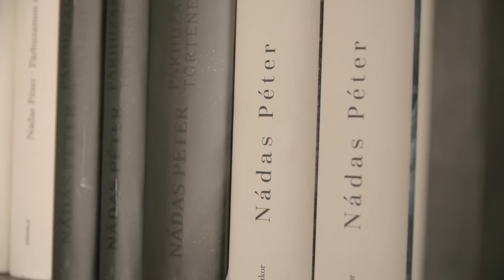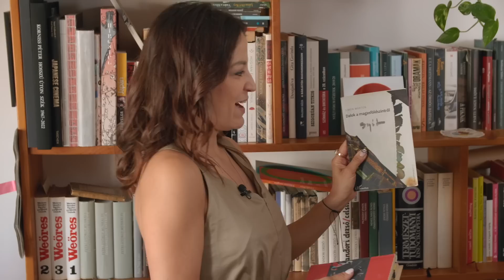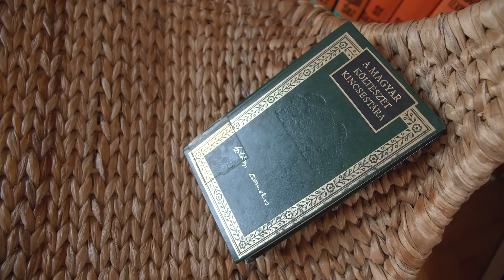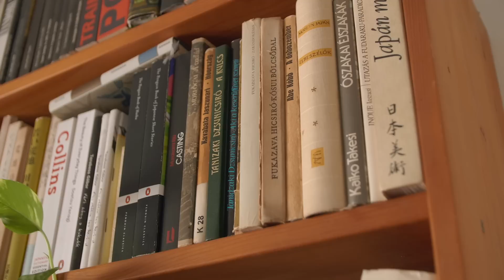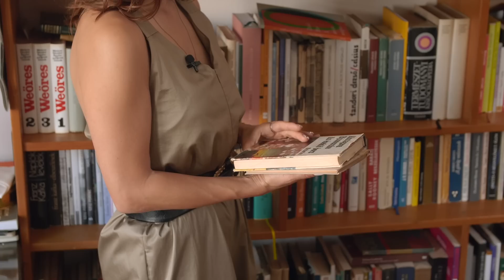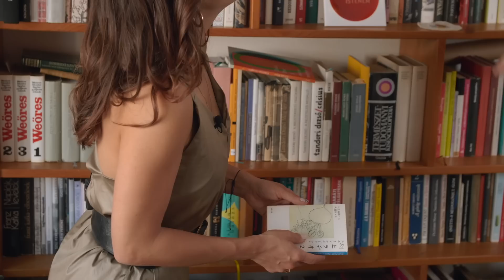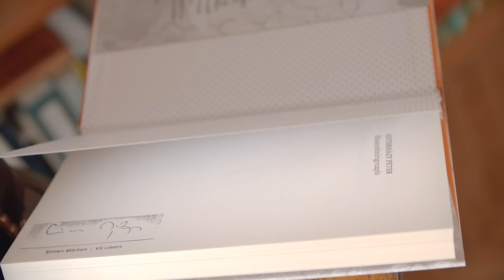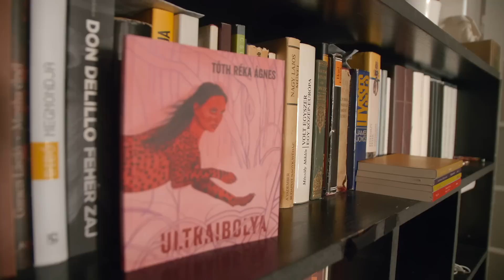MUTASD A KÖNYVESPOLCOD! S3E8 - Simon Márton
Az idén tízéves Polaroidok című verseskötet szerzőjéhez látogattam el az évad utolsó előtti epizódjában. Simon Mártonnal saját költészete mellett sokat beszélgetünk az elődökről, és arról is, miként lehet, miként érdemes – vagy éppen nem érdemes – feldolgozni a traumákat a vers, az irodalom segítségével. Faggattam arról, mikor kezdett olvasni, milyen kamaszkori könyvek vannak még ma is a könyvespolcán, vagy honnan ered a japán nyelv és kultúra iránti szerelme. Marci számos olyan könyvet is ajánlott, amelynek segítségével az is megismerkedhet a japán irodalommal, akinek eddig nem volt köze ehhez a különleges, a miénktől oly sok mindenben eltérő világhoz, de büszkén mutatta dedikált köteteit, és ajánlott olvasmányokat a nyári időszakra is.

A BESZÉLGETÉS SORÁN ÉRINTETT TÉMÁK
2:23 Könyvespolca rendszerezése
4:33 Simon Marci saját kötetei
8:00 Innen ered az olvasás szeretete
9:00 Versek Marci életében
10:53 Gyerekkorhoz kapcsolódó könyvek
14:10 Így vált költővé Simon Márton
19:27 Trauma gondolata, hatásai
23:15 Szilágyi Domokos
26:28 A japanológia Marci életében, japán könyvek ajánlása
41:23 MasterCard Alkotótárs Ösztöndíj
44:09 Így alkot Simon Márton
48:14 Dedikált könyvek
51:31 Olvasmányok a nyárra
53:33 Regényajánlás

AZ EPIZÓDBAN EMLÍTETT KÖNYVEK
Simon Márton: Polaroidok

A Mutasd a könyvespolcod! műsort a MasterCard támogatja.

A videó médiatámogatója a Femcafé.hu.

Szabados Ági Mutasd a könyvespolcod! című műsorban viselt ruháiért köszönet a PLIÉ-nek!